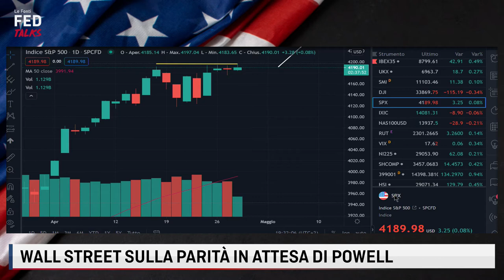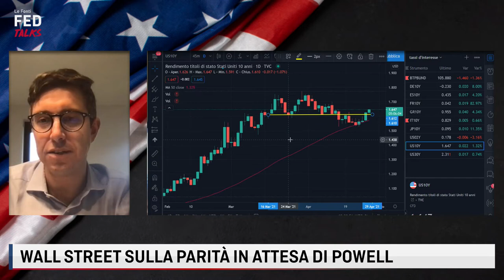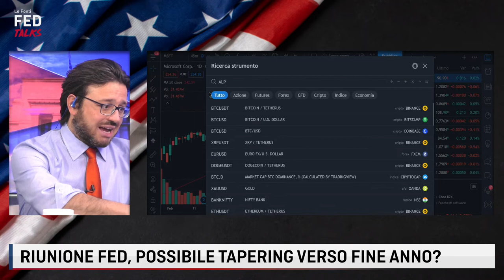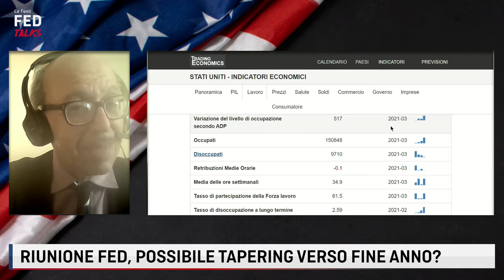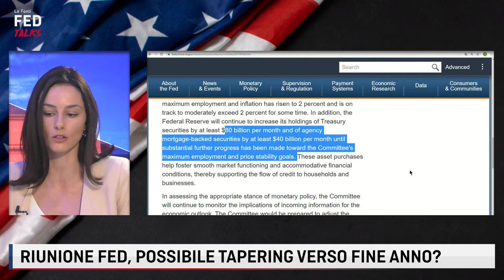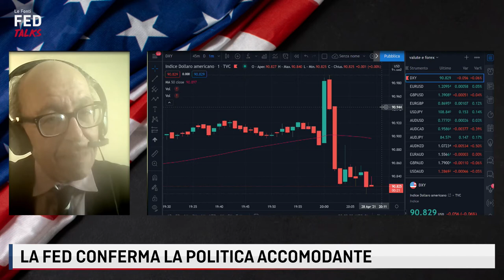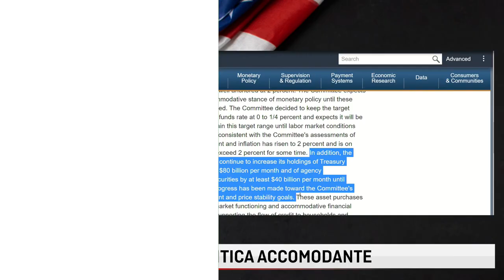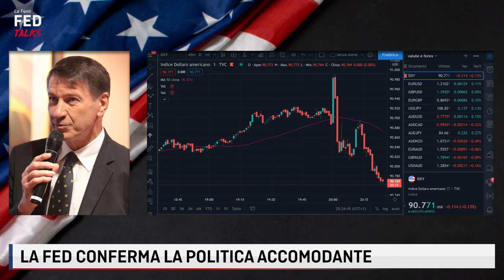LE FONTI FED TALKS - RIUNIONE FED, POSSIBILE TAPERING VERSO FINE ANNO?